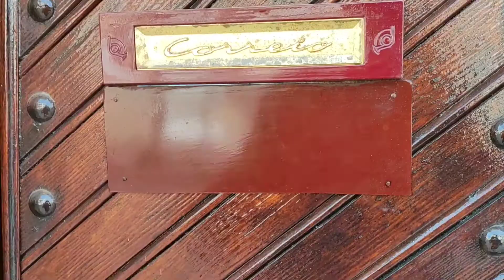plastic bottle craft ideas n4